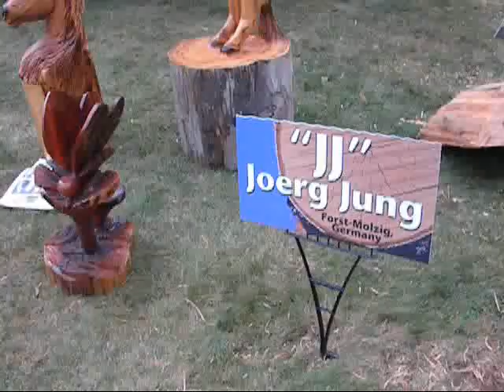Chainsaw Carving World Championships Hope BC Hope Brigade Days September 9th, 10th, 11th, 12th 2010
Chainsaw Carving Championship - Checking our Hope Brigade Days 42nd Anual in Hope BC Chainsaw Carving Championship British Columbia Canada